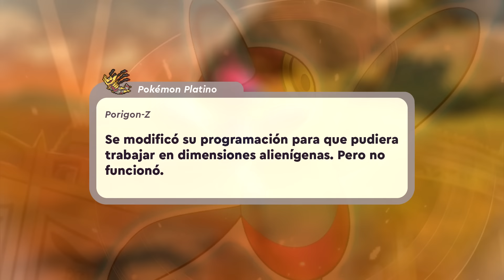Los 6 Pokémon SECRETOS que NUNCA VEREMOS